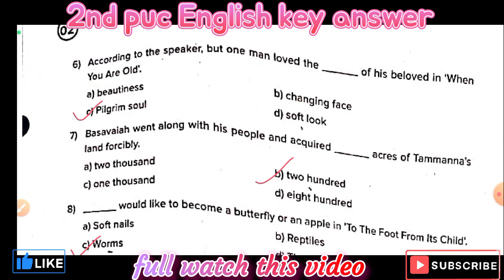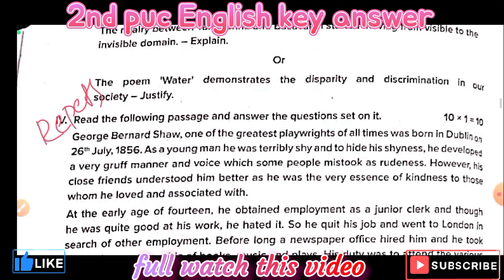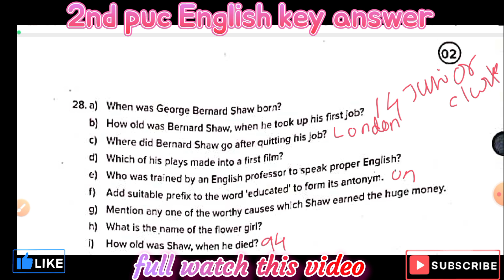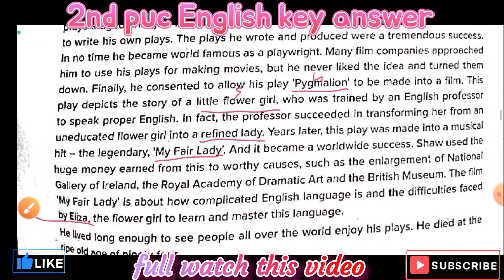2nd PUC English Supplementary Exam key answers, date 26-08-2023 ,2nd puc English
2nd PUC English Supplementary Exam key answers, date 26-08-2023 ,2nd puc English
Rahul Bidnal
Rahul Bidnal
.2nd PUC English
2nd PUC English
2nd PUC English toppers answer
2nd PUC English 2023
2nd PUC English model question paper 2023
2nd PUC English key answer
2nd PUC English model answer sheet
2nd PUC English Romeo and Juliet
2nd PUC English midterm question paper
2nd PUC English annual question paper
2nd PUC English most important questions 2023
2nd PUC English important questions
2nd PUC English
2nd PUC English grammar
2nd PUC English grammar 2023
2nd PUC English grammar full Kannada explain
2nd PUC English 2023
2nd PUC English mid term question paper
2nd PUC the gardener chapter
2nd PUC classes English
2 PUC English grammar reported speech
2 PUC English passage 10 marks
2 PUC English grammar class 50 marks
2 PUC English grammar Passive voice in Kannada
2 PUC English grammar class linkers
2 PUC English grammar class note making
2 PUC English grammar class Dialogue writing
2 PUC English grammar class letter writing 5 marks
2 PUC English grammar class 2024 in Kannada medium
2 PUC English most important MCQ questions 2024
2 PUC English answer sheet copy 2024
2 PUC English model answer 2024
2 PUC English grammar pronoun 4 marks
2 PUC English grammar class nrh
2 PUC English Romeo Juliet class nrh